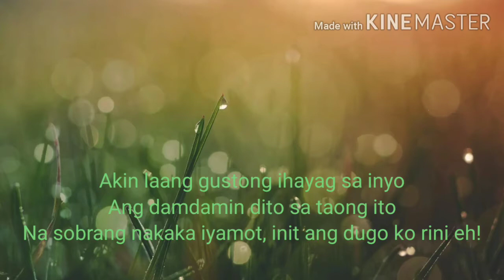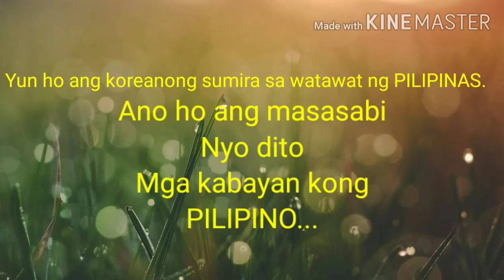Ang SUMIRA sa flag ng Pilipinas(nakakagalit talaga!)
Ang reaksiyon ko hinggil dito.